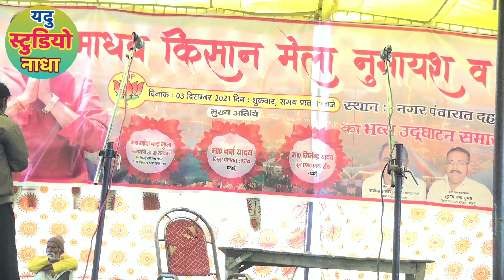//शायद अली का दर्द भरा निधना//shayad sli ka Dard bhara nidhna//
निधना_निधना_निधना_निधना_निधना_निधना#